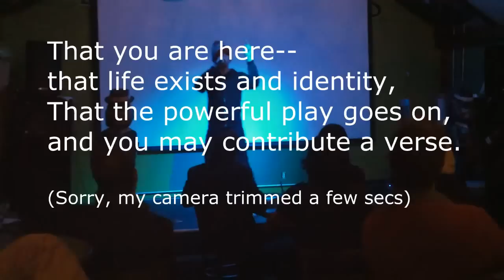Steve Roggenbuck performs "make something beautiful before you are dead" live for Color Me Funny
Alt-lit icon, Steve Roggenbuck performs his most popular piece, "make something beautiful before you are dead" live at Color Me Funny's show at Delia Foley's in Baltimore, MD 3/14/13.  This was the first ever Color Me Funny "Alt-Lit Poetry and Comedy" night.  Hopefully more genre binding in the future!